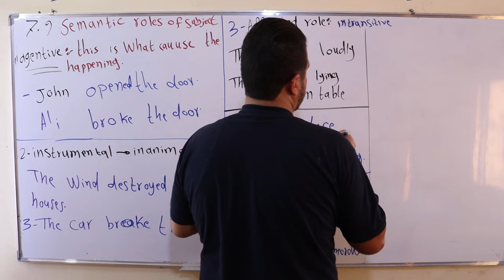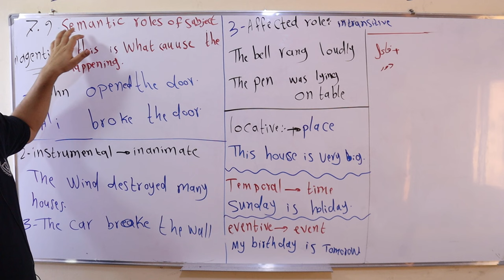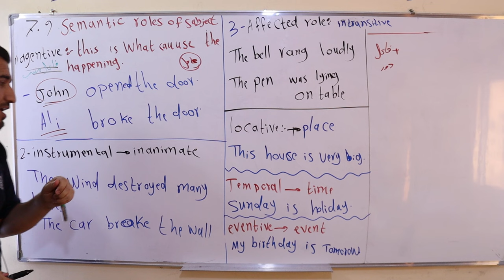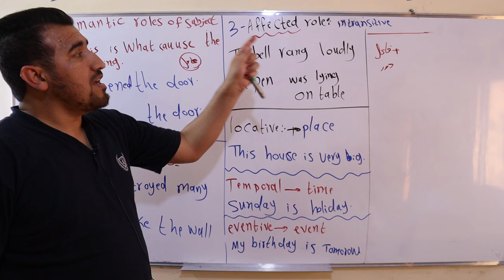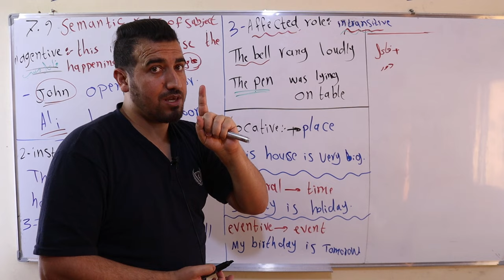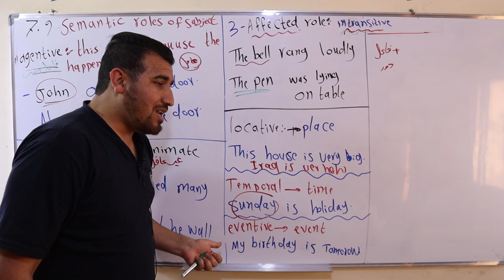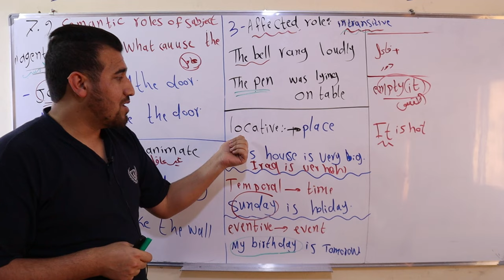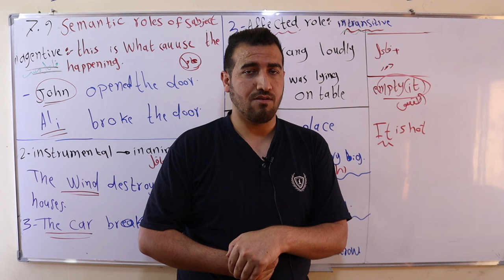نحو مرحلة رابعة || الفصل السابع || 7.9 Clause elements semantically considered|| محمد نجم النوفلي